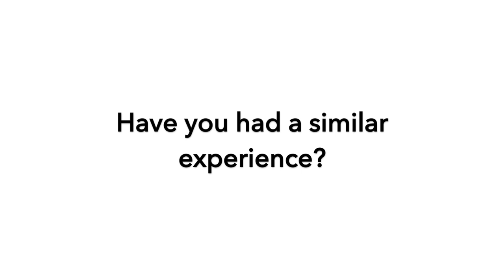I had SKIN CANCER...and this 5 minutes could save your life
While I don't want to fear monger, skin cancer may not look like what you had expected.

Back in December I was diagnosed with a melanoma in situ, also known as a Stage 0 melanoma. Stage 0 is the earliest stage and means that the cancer had thankfully not spread below the epidermis.

Melanoma is the most aggressive form of skin cancer and is often fatal in the later stages.  My freckle that turned out to be cancerous was one that I had had for as long as I could remember. I don't know when it became cancerous and it was not a massive lesion as you may expect.

In this video I talk about my experience, diagnosis, and the importance of raising awareness and getting screened!

Please consider sharing this video to raise awareness amongst your friends.  You never know whose life you may save!!